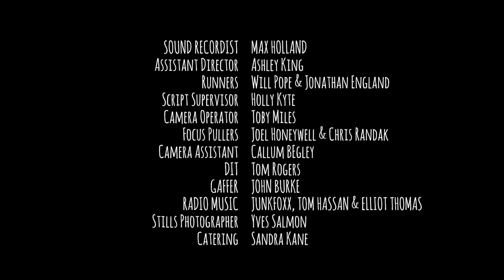MATE short film starring Ed Stoppard, written & directed by Tom Connolly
Winner of LA New Media Film Festival